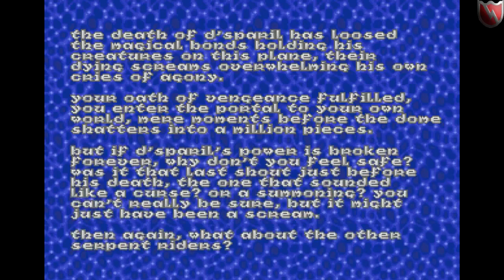Давайте играть в Heretic! #9 - Д'Спарил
Заканчиваем проходить последний эпизод оригинальной игры на последнем уровне сложности. Еще 3 уровня - и грядет решающая схватка с Д'Спарилом и армией его последователей!.. Но неужели это еще не все, и после боя со змеиным всадником Корвусу придется столкнуться с новыми испытаниями, прежде чем он вернется в свой родной мир?

Мои реквизиты:
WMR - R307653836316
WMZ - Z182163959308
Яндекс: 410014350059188